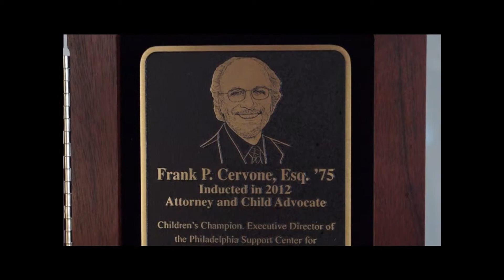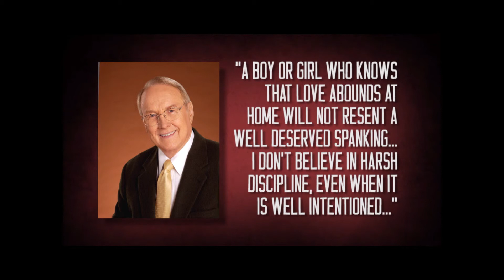Frank with ME TV